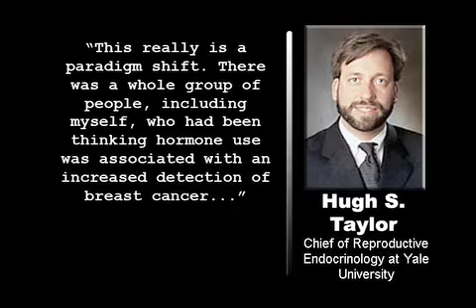Post-Menopausal Hormones Boost Cancer Risk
The Washington Post reports that a landmark federal study has found that women who take a popular hormone replacement drug after menopause not only increase their chances of getting breast cancer but also seem to face an increased risk of dying from the disease.